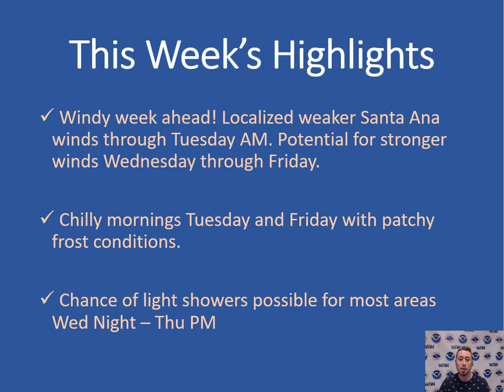March 7, 2022 Week Weather Update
Here is your forecast for this upcoming week! We'll see a windy and cool week ahead and even a chance of showers for later in the work week.